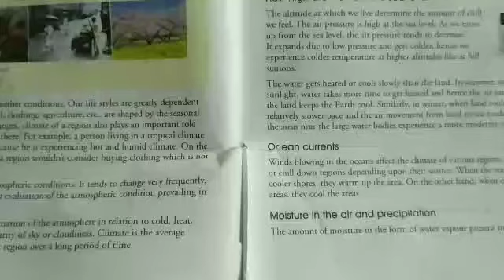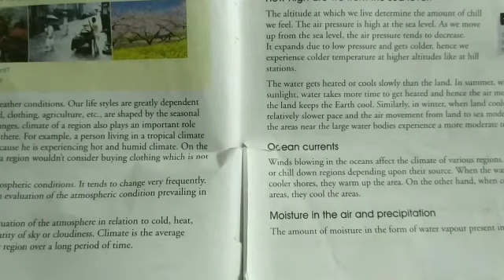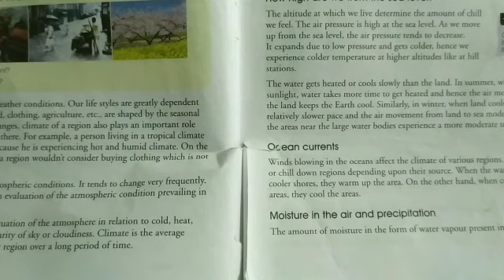Class -5 Subject- SST Chapter -6 Part - 2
Weather & Climate